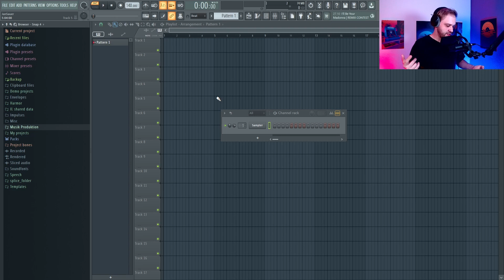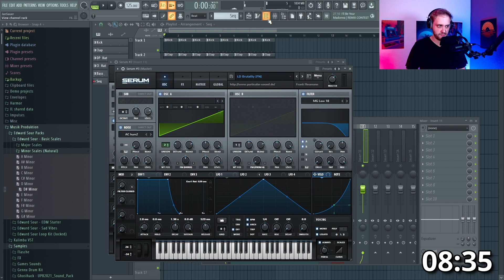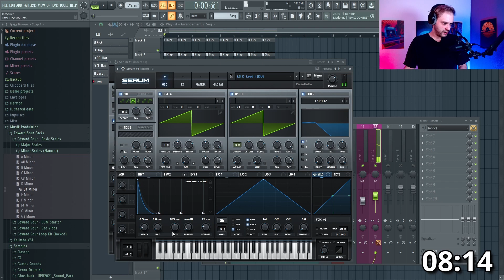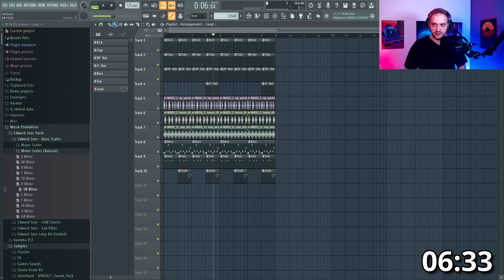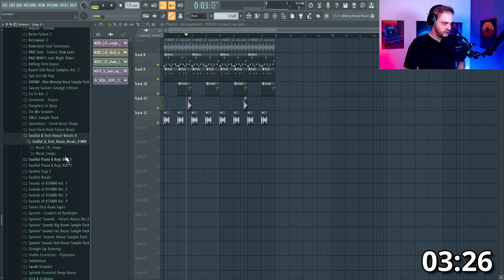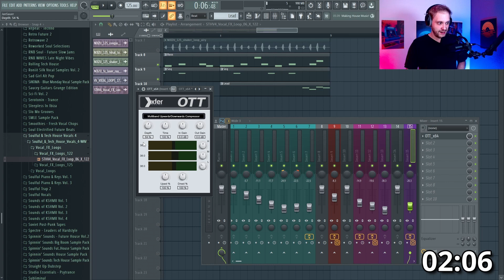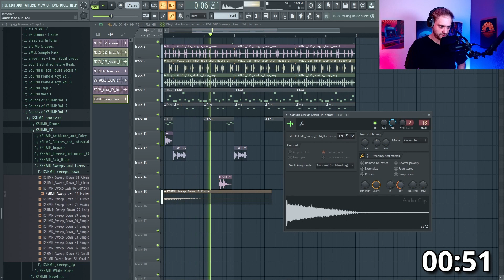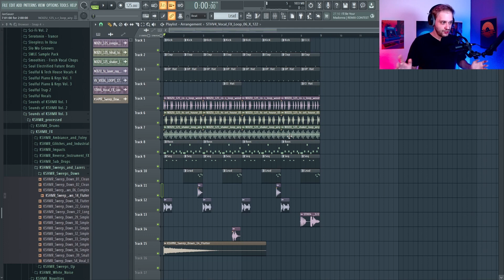Tech House Drop in 15 Minuten produzieren | FL Studio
Ich habe mir selbst die Challange gestellt einen Tech House Drop in 15 Minuten produzieren und das ganze in FL Studio. Ob ich es geschafft habe erfahrt ihr im Video ;)
Full Song 15:38